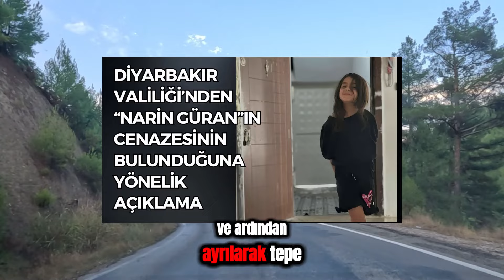NARİN GÜRAN'IN AMCASI'NIN ARABASINDA NELER ÇIKTI İŞTE SIR GİBİ SAKLANAN O DETAY DİDEM ARSLAN AĞLADI